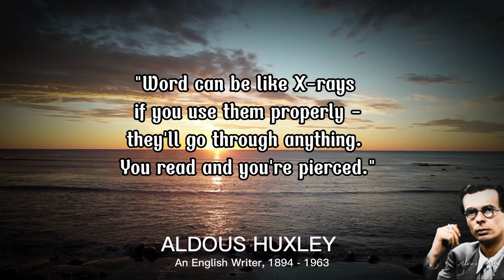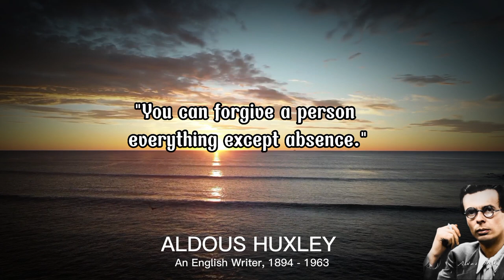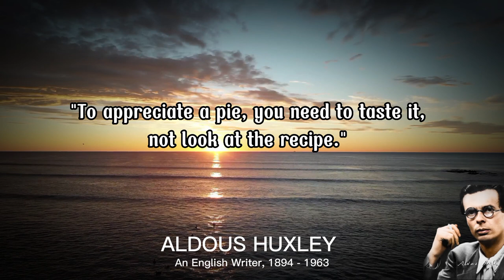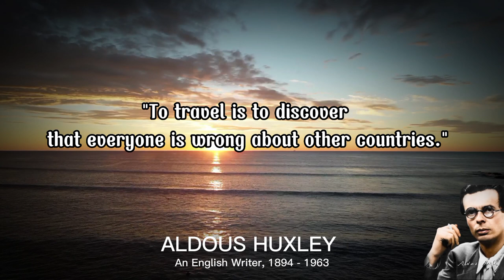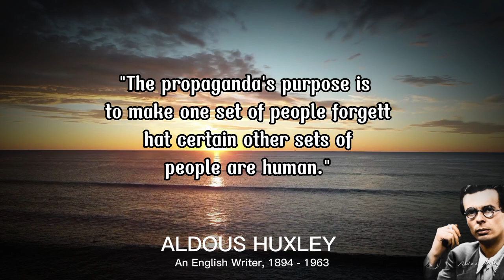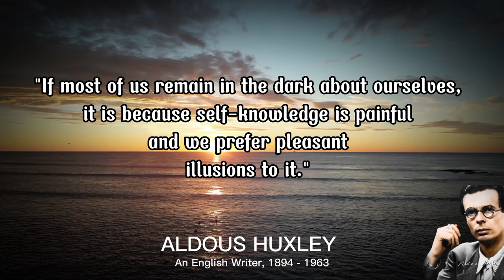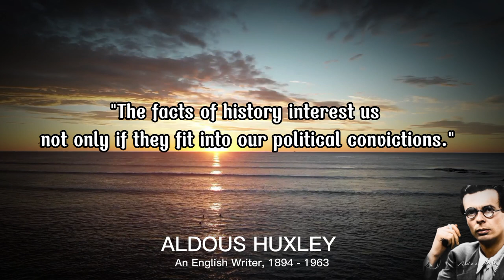Most Inspirational Aldous Huxley Quotes and Sayings in Life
Aldous Leonard Huxley (26 July 1894 – 22 November 1963) was an English writer and philosopher. He wrote nearly 50 books, both novels and non-fiction works, as well as wide-ranging essays, narratives, and poems.

Born into the prominent Huxley family, he graduated from Balliol College, Oxford, with an undergraduate degree in English literature. Early in his career, he published short stories and poetry and edited the literary magazine Oxford Poetry, before going on to publish travel writing, satire, and screenplays. He spent the latter part of his life in the United States, living in Los Angeles from 1937 until his death. By the end of his life, Huxley was widely acknowledged as one of the foremost intellectuals of his time. He was nominated for the Nobel Prize in Literature nine times, and was elected Companion of Literature by the Royal Society of Literature in 1962.

Huxley was a pacifist. He grew interested in philosophical mysticism, as well as universalism, addressing these subjects with works such as The Perennial Philosophy (1945), which illustrates commonalities between Western and Eastern mysticism, and The Doors of Perception (1954), which interprets his own psychedelic experience with mescaline. In his most famous novel Brave New World (1932) and his final novel Island (1962), he presented his vision of dystopia and utopia, respectively.

Huxley was born in Godalming, Surrey, England, in 1894. He was the third son of the writer and schoolmaster Leonard Huxley, who edited The Cornhill Magazine, and his first wife, Julia Arnold, who founded Prior's Field School. Julia was the niece of poet and critic Matthew Arnold and the sister of Mrs. Humphry Ward. Julia named him Aldous after a character in one of her sister's novels. Aldous was the grandson of Thomas Henry Huxley, the zoologist, agnostic, and controversialist whom had often been called "Darwin's Bulldog". His brother Julian Huxley and half-brother Andrew Huxley also became outstanding biologists. Aldous had another brother, Noel Trevenen Huxley (1889–1914), who took his own life after a period of clinical depression.

As a child, Huxley's nickname was "Ogie", short for "Ogre". He was described by his brother, Julian, as someone who frequently "[contemplated] the strangeness of things". According to his cousin and contemporary Gervas Huxley, he had an early interest in drawing.

Huxley's education began in his father's well-equipped botanical laboratory, after which he enrolled at Hillside School near Godalming. He was taught there by his own mother for several years until she became terminally ill. After Hillside he went on to Eton College. His mother died in 1908, when he was 14 (his father later remarried). He contracted the eye disease Keratitis punctata in 1911; this "left [him] practically blind for two to three years". This "ended his early dreams of becoming a doctor". In October 1913, Huxley entered Balliol College, Oxford, where he studied English literature. He volunteered for the British Army in January 1916, for the Great War; however, he was rejected on health grounds, being half-blind in one eye. His eyesight later partly recovered. He edited Oxford Poetry in 1916, and in June of that year graduated BA with first class honours. His brother Julian wrote:
Following his years at Balliol, Huxley, being financially indebted to his father, decided to find employment. He taught French for a year at Eton College, where Eric Blair (who was to take the pen name George Orwell) and Steven Runciman were among his pupils. He was mainly remembered as being an incompetent schoolmaster unable to keep order in class. Nevertheless, Blair and others spoke highly of his excellent command of language.

Huxley also worked for a time during the 1920s at Brunner and Mond, an advanced chemical plant in Billingham in County Durham, northeast England. According to an introduction to his science fiction novel Brave New World (1932), the experience he had there of "an ordered universe in a world of planless incoherence" was an important source for the novel.